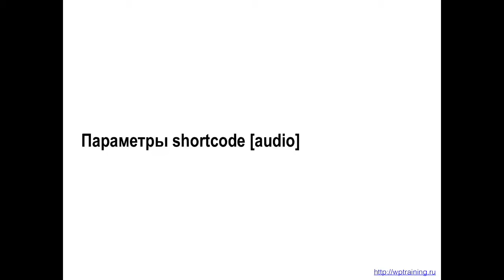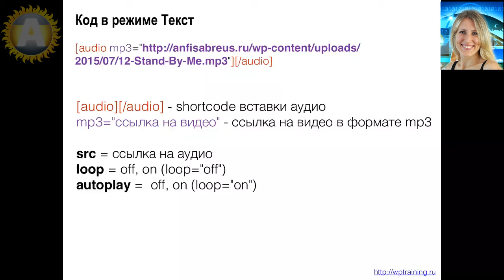Урок 29-6. Аудио с хостинга. Параметры shortcode [audio] (автоплей, зацикливание).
Параметры shortcode [audio] (автоплей, зацикливание).